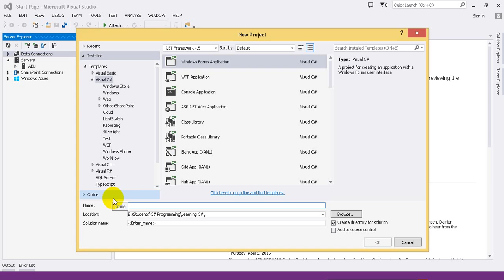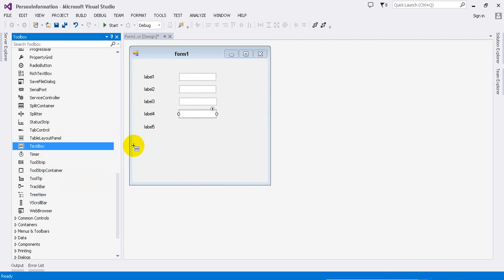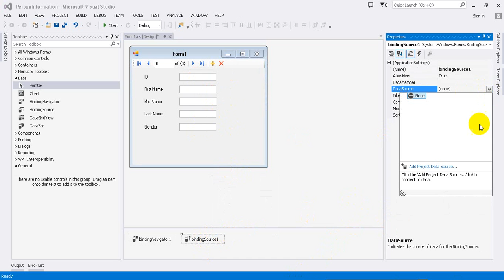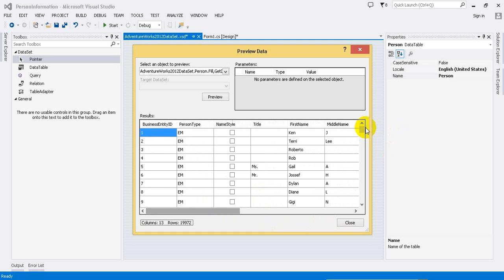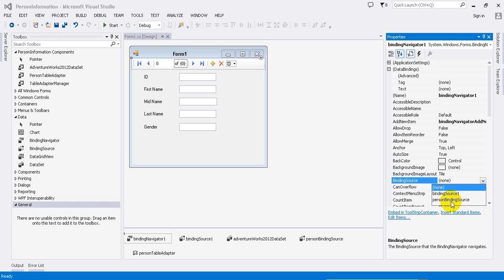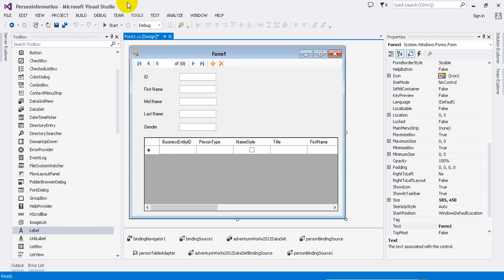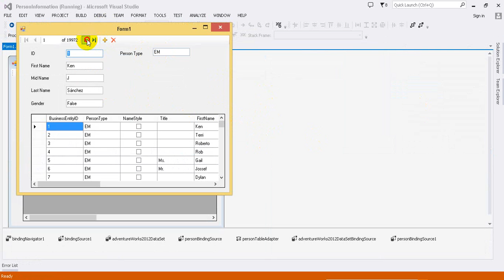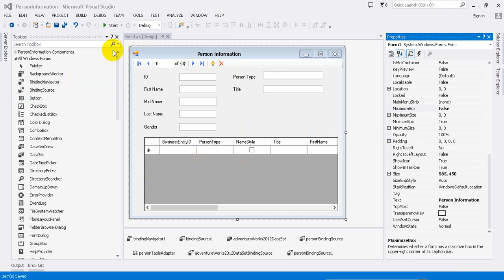Advanced C# Tutorial 16 How to connect to SQL Server using bindingSource with C# Programming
This video demonstrate How to connect to SQL Server using bindingSource with C# Programming, Advanced C# Tutorial: Connection to SQL Server using bindingSource and using bindingNavigator to move record and show information in dataGridView and Textbox, label